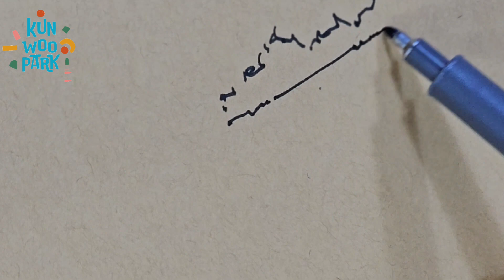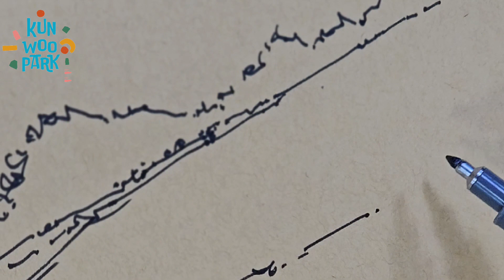맨발로 듣는 파도소리 어반스케치 힐링여행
초보자도 가능한 수채화 쉽게 그리기 꿀팁 대방출!!
✅ 중요 사항
✅ 문의 사항
화가의 정원 미술연구소
(Artist Garden Institute of Art)
진주시 석갑로17-1번지
(박건우 권혁춘 부부작가 운영)

간단하게 그리는 방법과 재료소개 그리고 미술 기초 이론까지 전부 다 담아봤습니다

처음 그리시는 분들께 많은 도움이 되었으면 좋겠어요!
모두 즐거운 하루 되세요 ~
✅ 제품 정보
수채화 재료
둥근붓(EOEO-5525셋트)
백붓(EOEO-1125, 60mm)
평붓(EOEO-1025 16호)
평붓(EOEO-1025 10호)
세필붓,싸인붓 (EOEO-3125, 1호)
부채붓(EOEO-2525 3호)
부채붓(EOEO-2525 5호)
부채붓(EOEO-2825 3호) 양모
부채붓(EOEO-2825 2호) 양모
캔손 아르쉬 (56x76cm) 300g 황목 낱장
미젤로 에어카이트 더블 데커 파렛트 30칸
아트백(산돌4절)

물감(미젤로 미션골드클래스)
1 Van Dyke Brown W566 (고동색)
2 Burnt Sienna W564(갈색)
3 Yellow Ochre W561(황토색)
4 Crimson Lake W514(자주색)
5 Permanent Rose W512(장미색)
6 Bright Opera W551(오페라색)
7 Orange W517(오렌지색)
8 Permanent Yellow light W522 (노랑색)
9 Lemon Yellow W521(레몬색)
10 Olive Green W533(올리브색)
11 Viridian W536(청록색)
12 Manganese Blue W548(하늘색)
13. Cobalt Blue W549(파랑)
14. Utramarine Deep W545(군청색)
15 Ultramarine Violet W559 (보라색)
16 Titanium White W507(티타늄 화이트)
Tips for Easily Drawing Urban Sketch
Learn how to easily draw Urban Sketch with our tips.​